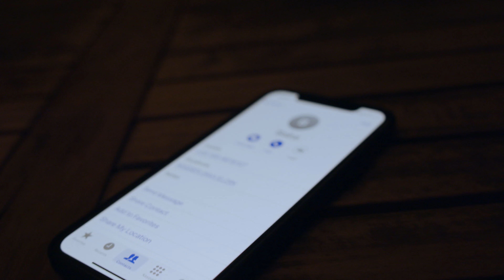Dream Phone Call - MBCMASR version